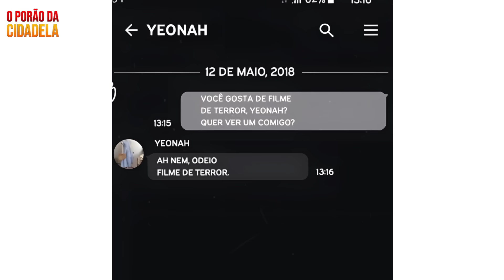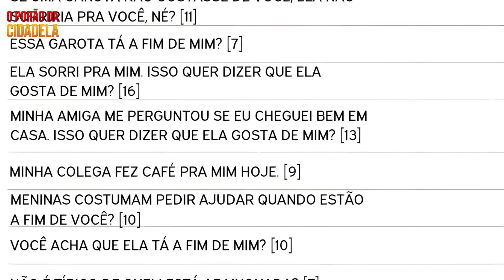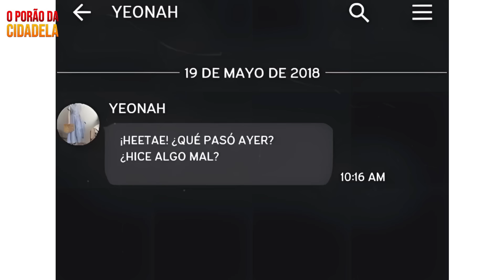NERD Feioso ajuda uma MAFIOSA e agora Ela vai morar com ELE e o Transformará em um PEGADOR - Recap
✅ Sinopse: Um zé-ninguém feioso muda completamente com a ajuda de sua "salvadora"! Será que agora ele arranja uma namorada?

🚀 Faça um PIX para ajudar o canal. Só se você realmente puder! 😁

💢 VOLUME 1 (COMPLETO)

✨✨Nome do Manhwa no Comentário Fixado!✨✨

⚠️Outros resumos de Manhwa⚠️

Título: NERD Feioso ajuda uma Mafiosa e agora Ela o Transformará em um PEGADOR